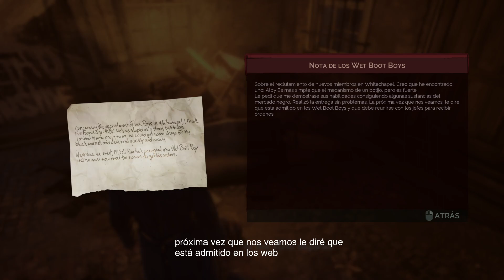Lady Ashbury, Whitechapel y licantropillos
Conocemos a Lady Ashbury, que es una vampira como nosotros pero más antigua, nos enfrentamos en combate a enemigos más fuertes que nosotros, incluyendo a varios licántropos. De los enemigos destacados terminamos con HG Griffin, la Bestia de las alcantarillas, y Roger el Muro.
Tras todo eso, llegamos a Whitechapel y exploraremos más a fondo esta nueva zona.

Podéis seguirme en:
Youtube  Osaku Heat